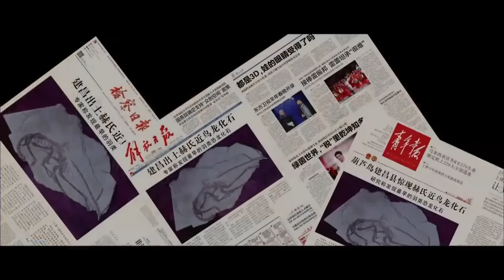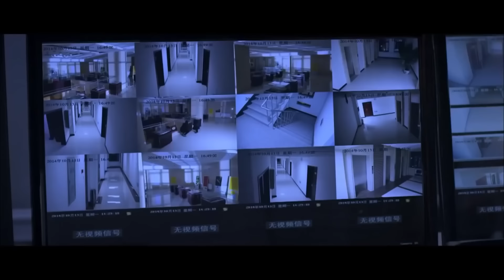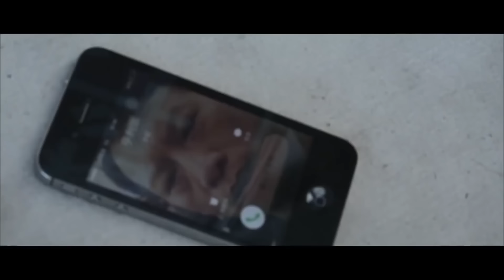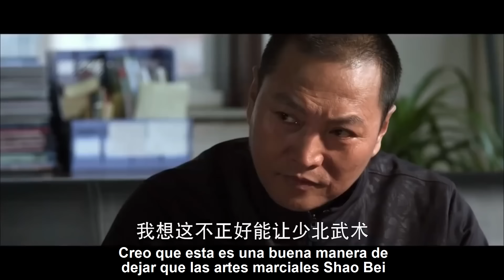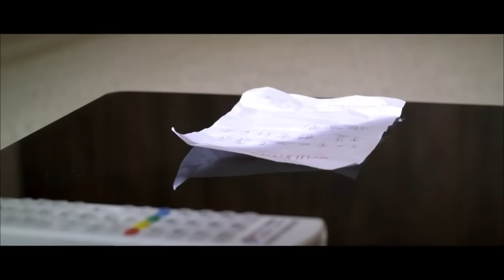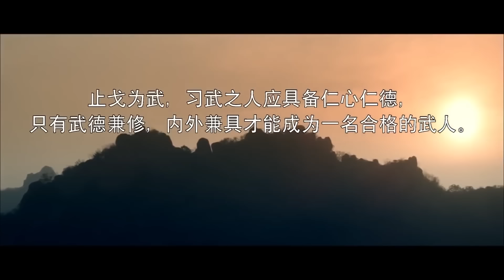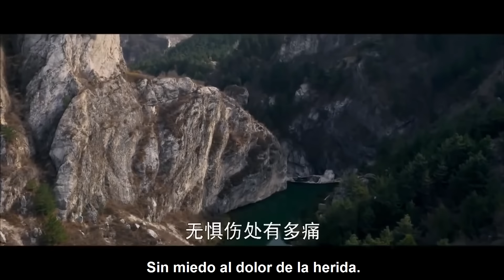Tesoros del cañón de Longtan｜Longtan Canyon Treasures｜Canal de películas chinas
La película cuenta la historia del antiguo museo del condado de Jianchang, en la provincia occidental de Liaoning, que celebra una exposición de jade y reliquias culturales de Xinjiang. Una pieza de jade y el "cadáver femenino de Loulan" son robados, lo que alarma a la policía que busca por toda la ciudad a los ladrones para recuperar las reliquias. El comisario Wu, Dapeng y la policía inician una batalla con los traficantes de reliquias culturales para acabar ganando la partida.